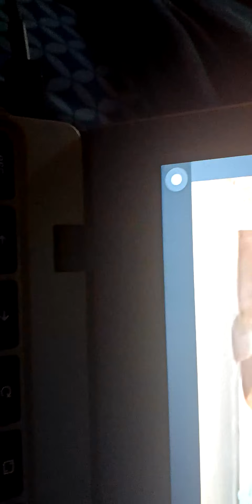Mighty Express and the Monster Machines AMV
Whoo Whoo Freight Nate, Max and Farmer Faye are Probably Way to a Powder Keg S&S Roller Coaster! when the Music Bandit steals everyone's Music, it's up to our Music Heroes to get them back!